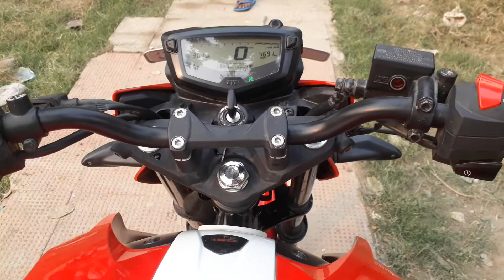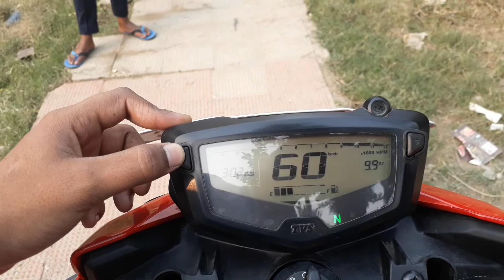New Apache 160 v 4.0 launch 2018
The RTR 160 4V takes a lot of design cues from the RTR 200 4V but adds a few curvy bits like with the tank extensions, which makes it a very good looking motorcycle. The Apache RTR 160 4V competes with the other premium 150cc commuters like the Yamaha FZ-S, Suzuki Gixxer, Honda CB Hornet 160R, Honda XBlade, Bajaj Pulsar NS160 and its very own Apache RTR 180.